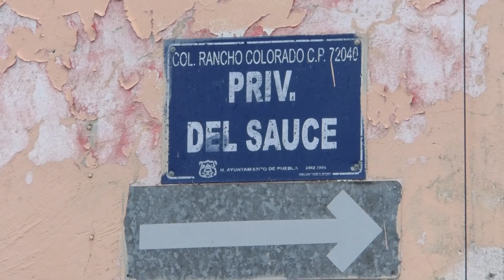🔴 Dos autos en estado de abandono, llevan más de tres años en la calle Chopo, en Rancho Colorado.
🔴 Más de tres años han permanecido, un auto y una camioneta, en condiciones de abandono, basurero y espacio de delincuentes, en la calle Chopo; vecinos han pedido la intervención de vecinos y autoridades, sin respuesta.